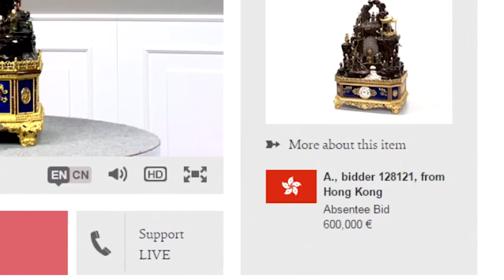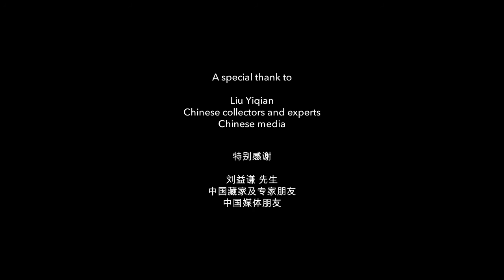Auctionata's World Record: Chinese Clock sold for €3.37 million to Liu Yiqian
New world record for an Asian work of art sold in an online auction: At Auctionata's Asian Art Day on June 20 2015, Auctionata sold an Imperial Immortal Mountain Clock, Guangzhou Workshop, Qianlong, for 3.37 million EUR (3.83 million USD) to Chinese art collector Liu Yiqian, founder of the Long Museum.

This makes it the highest auction result in Germany in 2015 and the most expensive object that Auctionata has sold since the start of its livestream auctions in May 2013.